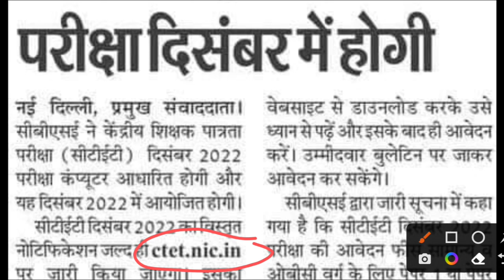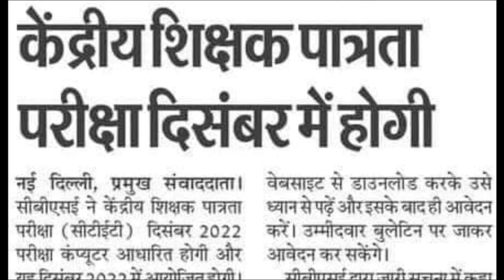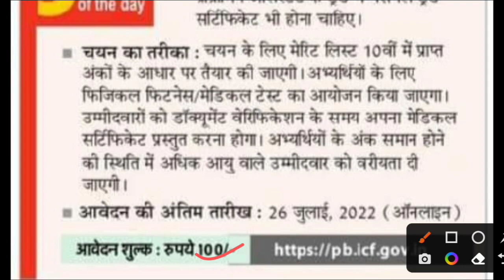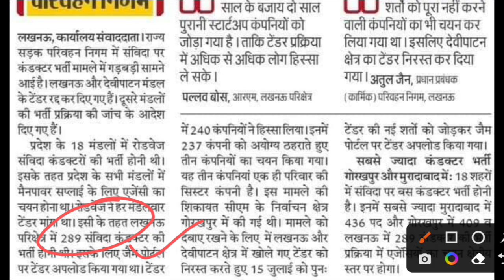CTET 2022 NOTICE जारी देखें पूरा कार्यक्रम | UP परीक्षा स्थगित ROJGAR MELA RAILWAY NOTIFICATION 2022